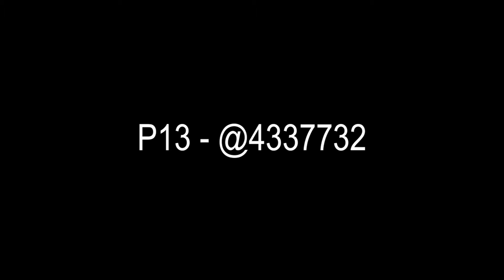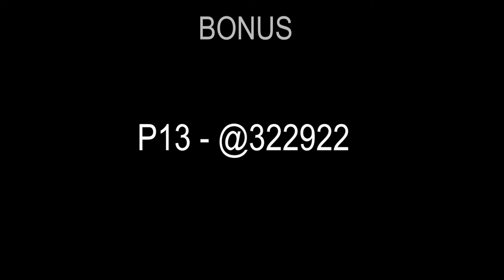Transformice - World Records #8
Correction :
*Last clip : Wzukoo 4.51s and not 4.50s*

Tracks :
KTrek - auvon
barnacle boi - tatra

"Always be 101% committed to what you love"
Antoiin
6